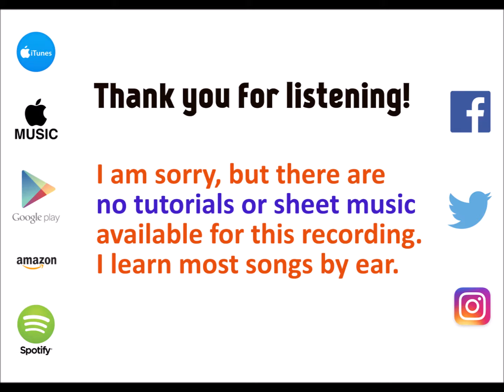Treat You Better - Shawn Mendes cover by Molotov Cocktail Piano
MCP plays "Treat You Better" by Shawn Mendes, from the album "MCP Performs the Greatest Hits of Shawn Mendes" -- available on Apple Music & iTunes Spotify Amazon Music Unlimited Google Play Music and all other major streaming services and digital stores.